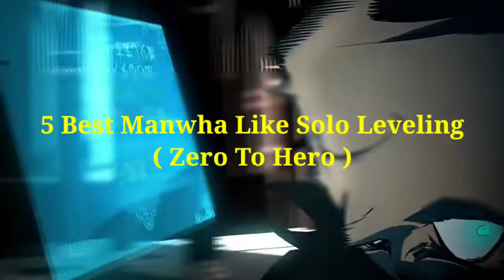Top 5 Best Manwha Where MC Has a System | Manhwa Like Solo Leveling [ English ]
5 Best Manwha/Webtoon Where Main Has System To Level Up

Top 5 manhwa with leveling system

About :
AniTron is Channel where you can find videos about top 5 Anime, Manga, Manwha, Manhua Recommendation/Suggestion And Reviews

Timestamp

00:15 Top 5 Best Manwha Where Mc Has a System